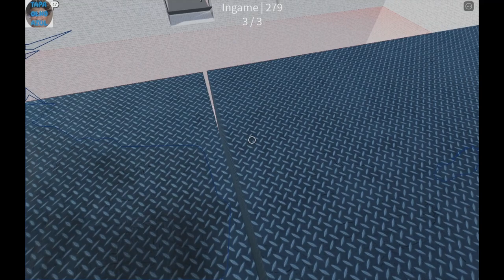Tapa olho azul joga jenga colorida com amigos PT1